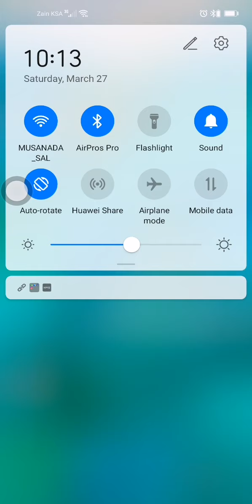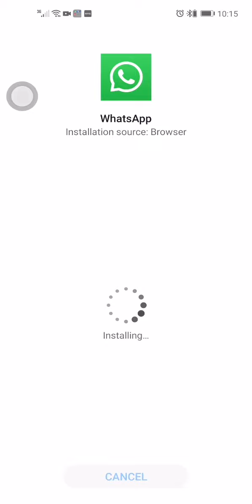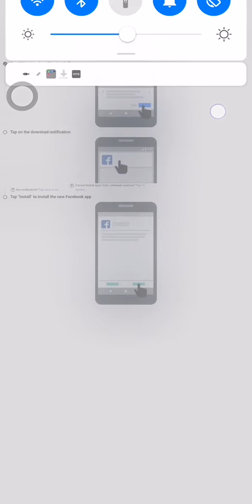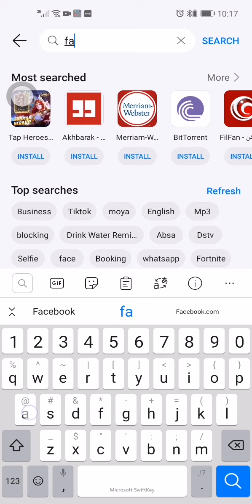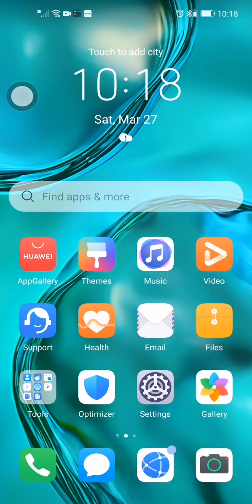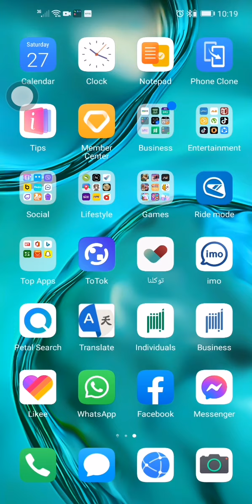Download App from HUAWEI App Gallery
App Gallery, App, download, easy